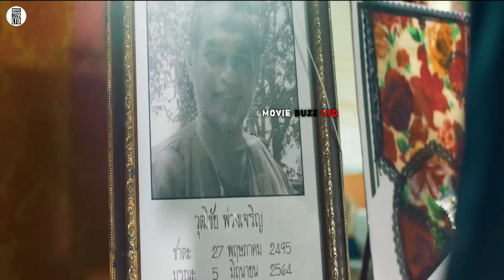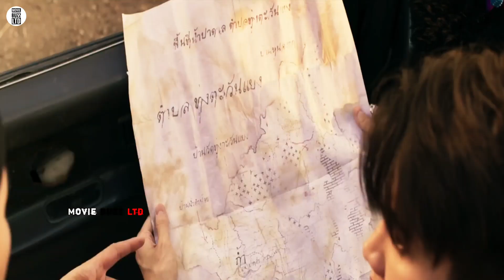Monster Of Desert (Leio 2022) Movie Recap | Movie Buzz Ltd